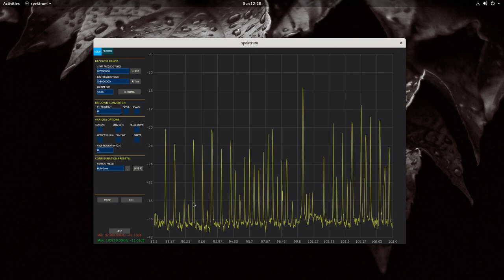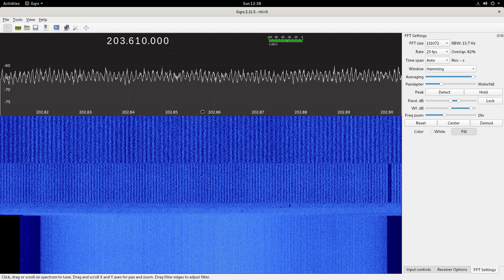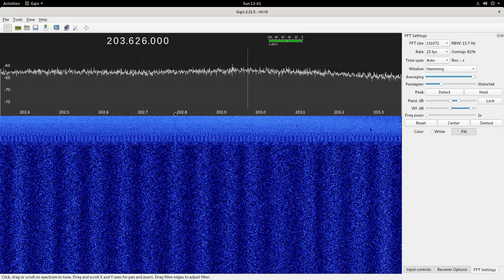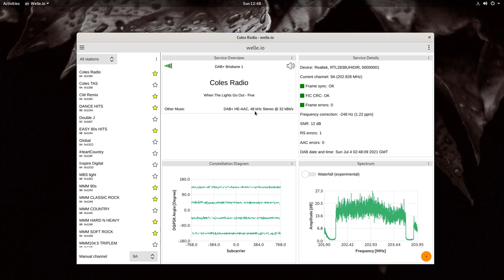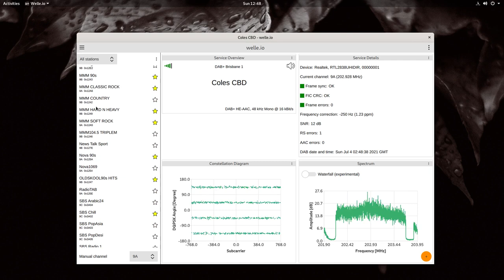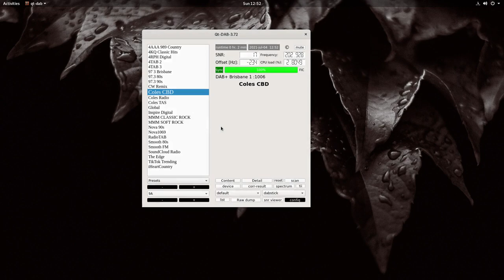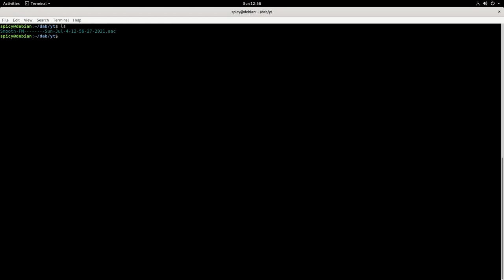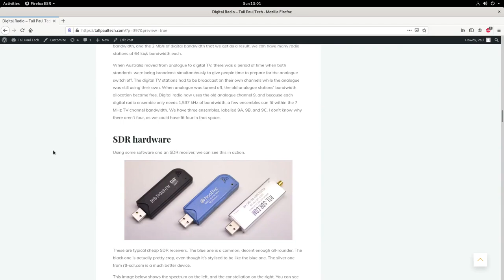How Digital Radio Works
An introduction of the differences between analogue and digital radio, and why digital radio is a better system for the future.